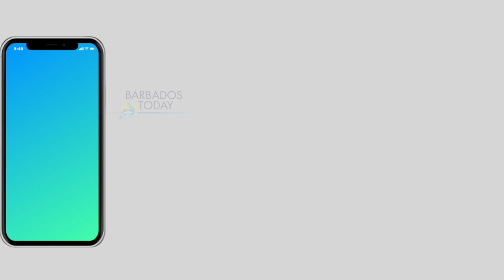Barbados Today News: Cash and computers for national vaccination programme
Barbados’ efforts to fight the deadly COVID-19 pandemic received a needed boost on Wednesday, when officials were presented with a major monetary donation and several military grade computers from two separate organisations.

The Barbados Co-operative & Credit Union League Ltd. (BCCULL) donated $89,000 to the National Vaccination Fund, while the Massy Foundation in association with the Massy Group of companies in Barbados provided 27 purpose-built Dell laptop computers for use in the national vaccination programme.